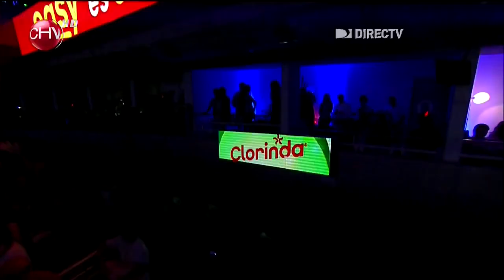Camila / En Vivo / Festival De Viña Del Mar